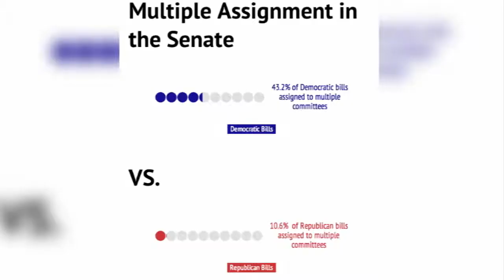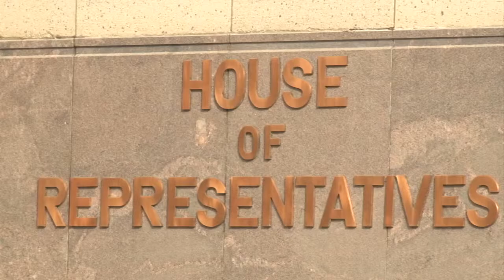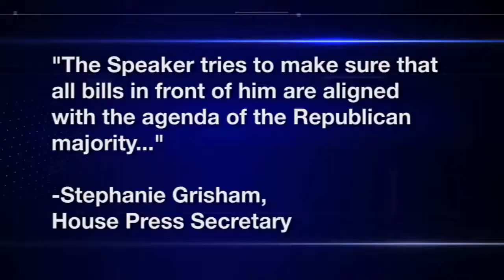Assigning bills to multiple committees in the State Legislature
It's a case of using the system to the majority party's advantage. The process of assigning bills to multiple committees in the State Legislature is one that Democrats have complained about for years.